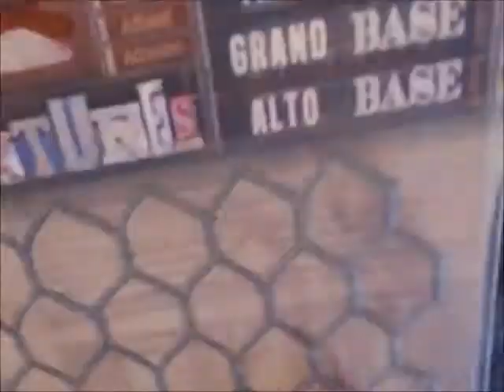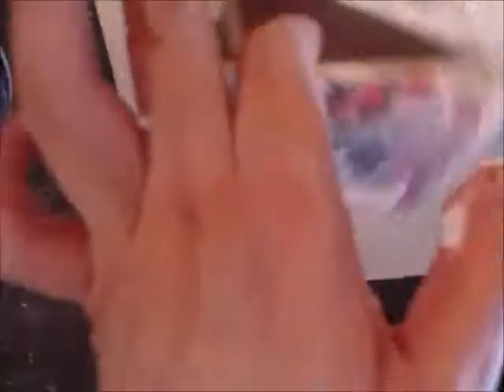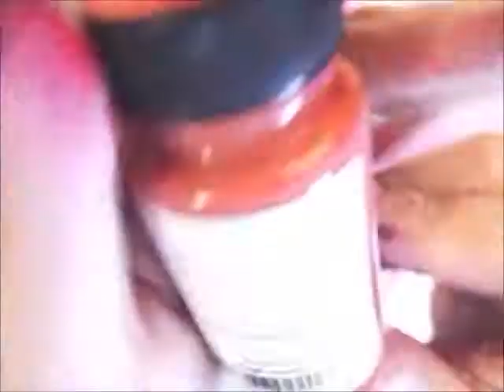CCB altered box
Altering a box that i got in happy mil using the new 7Gypsies Architexture line, and Tattered Angles Glimmer mist